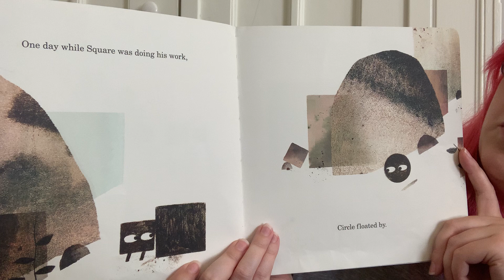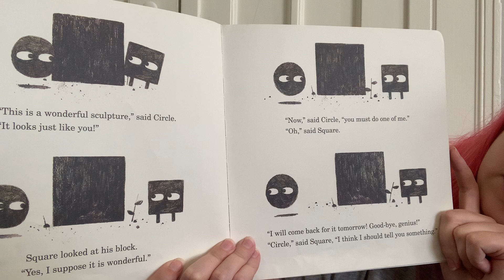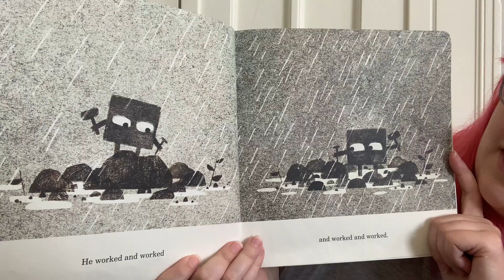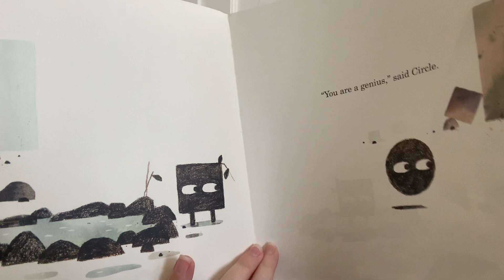Square | A Children's Story read by Teacher Alex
Square by Max Barnett and Jon Klassen